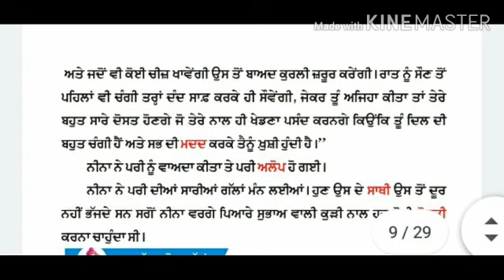Punjabi, Class 3, Book ਨਿਰਮੋਲਕ, Chapter 2, Part 4/4